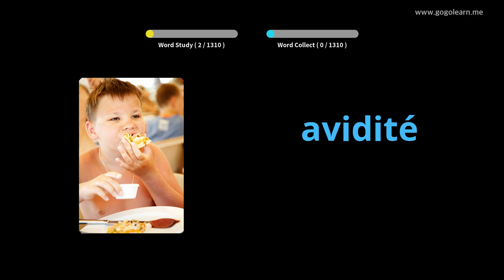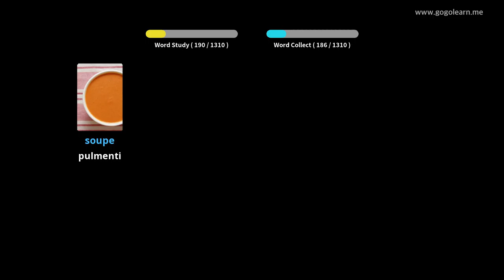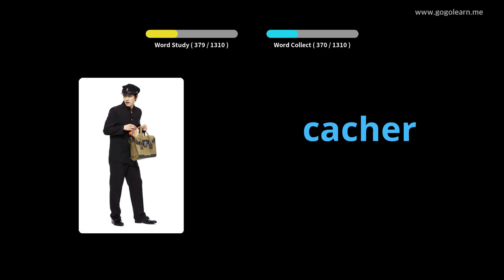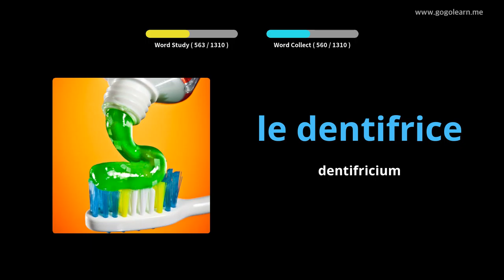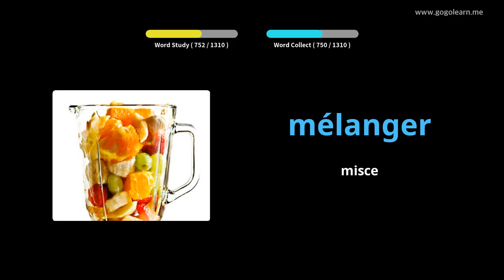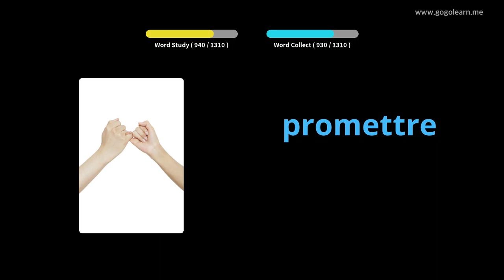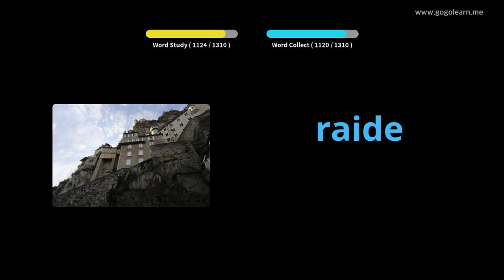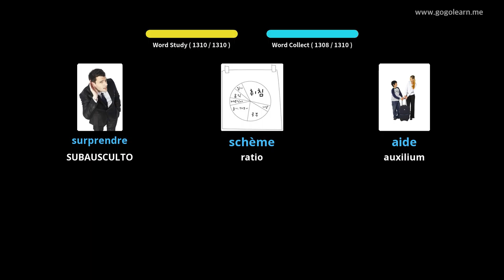Latin FrenchVocabulary |Golearn